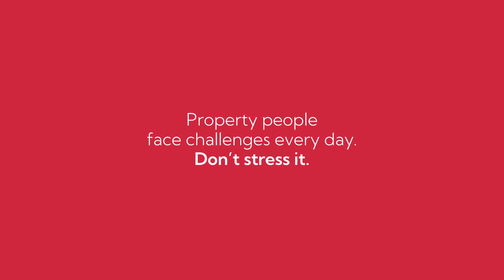Reapit. We get it.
How Reapit technology can help estate and lettings agencies of all sizes to build relationships and grow their businesses.